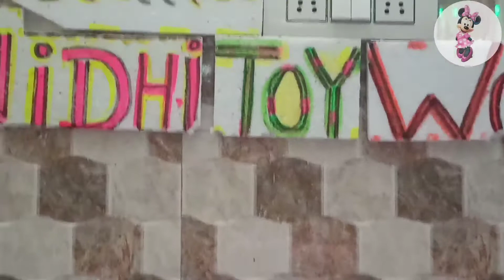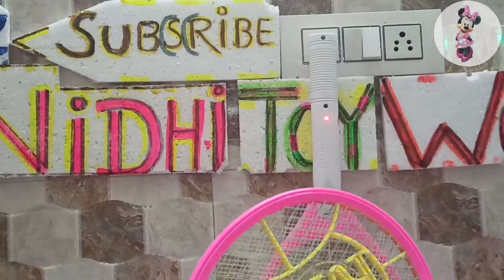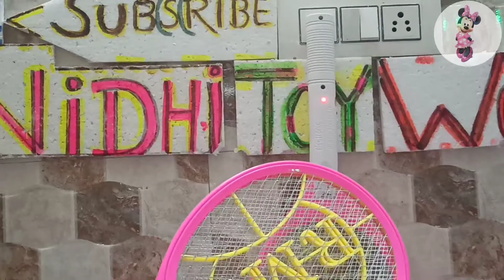Electronic mosquito 🦟 trap / Racket / Racket for killing mosquitoes / very good quality Racket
unboxing of electronic mosquito trap

I hope you all enjoy a video